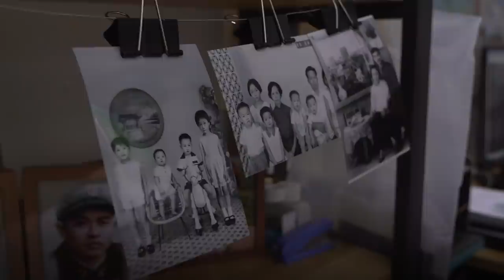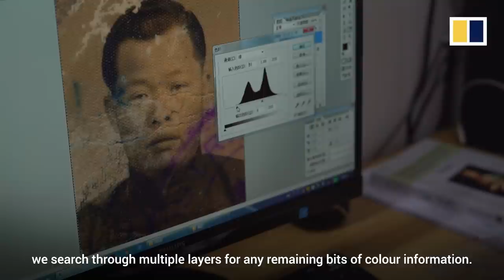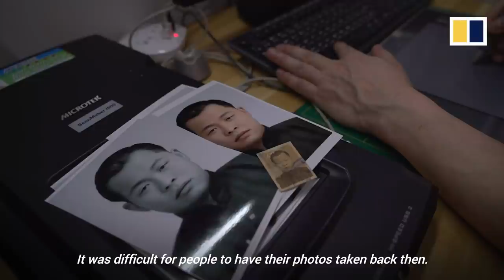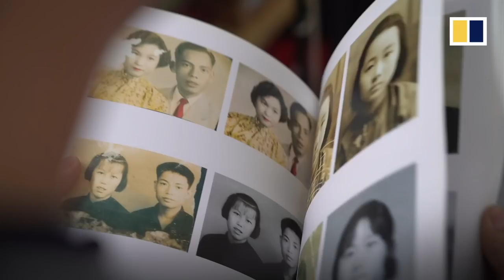Hong Kong photo restoration master brings history back to life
In this digital age, nearly everyone has a smartphone or two that has a great camera capable of instantly snapping a collection of photos anywhere, any time. But not long ago, images capturing the highlights of a person’s daily life were not so easy to come by. Few people understand that as well as 48-year-old Ke Mingfeng, a photo restoration artist in Hong Kong. Tucked away in a tiny shop on the eighth floor of the Dragon Centre shopping complex in the city’s Sham Shui Po district, he works away restoring faded memories. He estimates that over the past decade, he has digitally given new life to nearly 10,000 old photos.